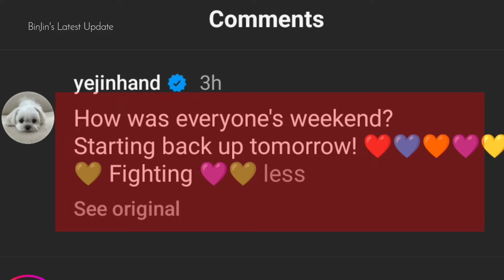Photo of baby Alkong CAPTURED, he got his height and hair from Hyun Bin! so handsome!!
Photo/ Video is  not mine. Only the edit and Voice over.